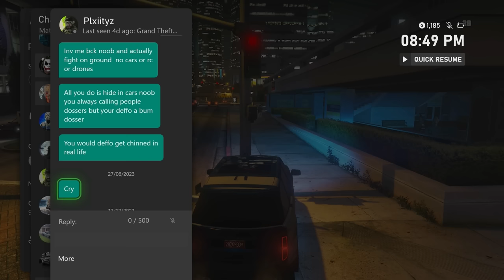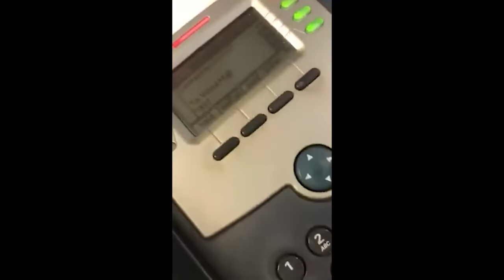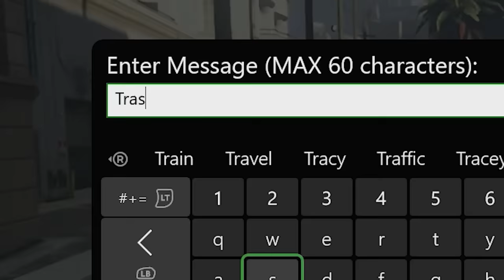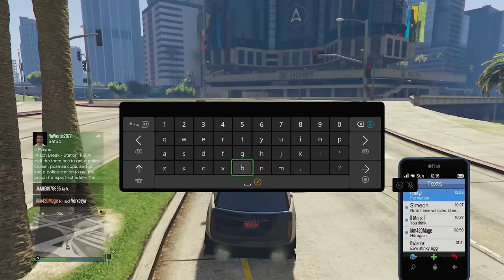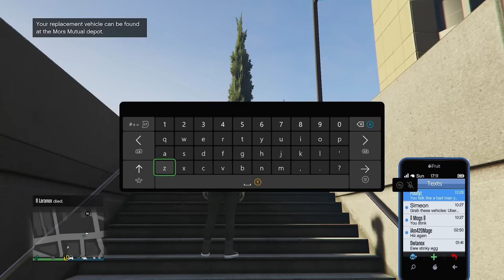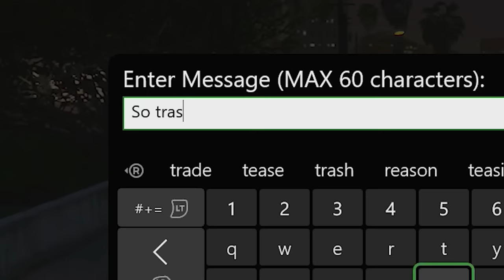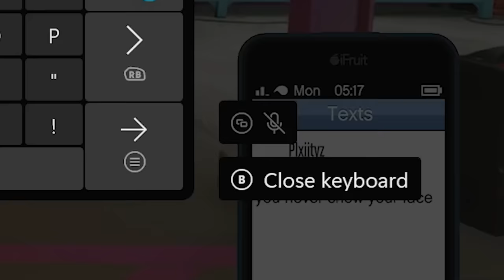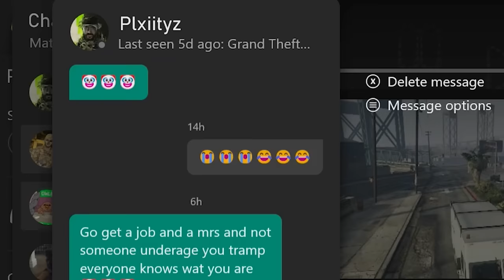Making a griefer ANGRY with the NEW Gallivanter Baller ST-D! (GTA Online)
I use the brand NEW Gallivanter Baller ST-D to make a griefer angry and rage quit on GTA 5 Online!

Thanks again! :)